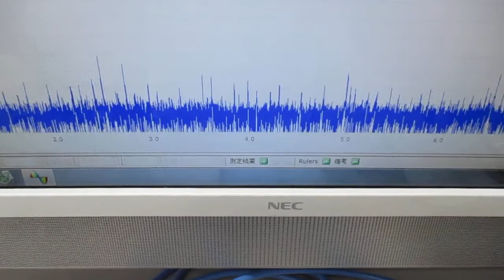超音波発振システム（１ＭＨｚ、２０ＭＨｚ） Ultrasonic-labo